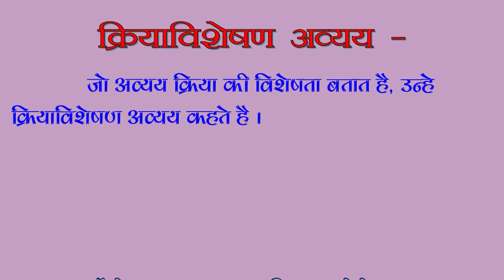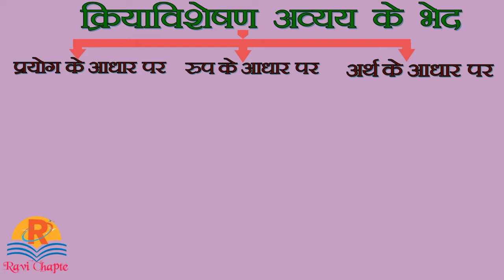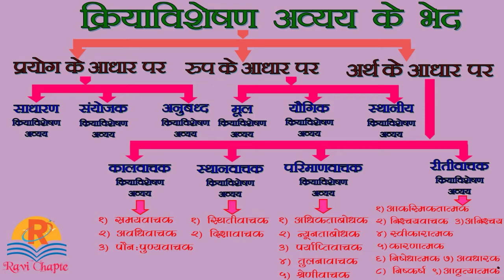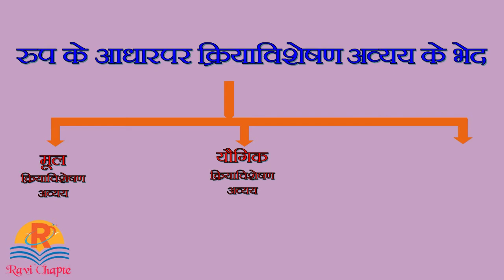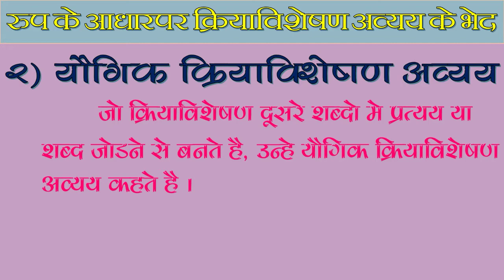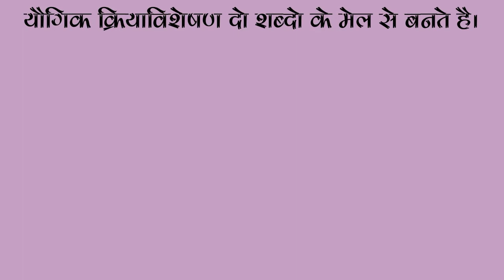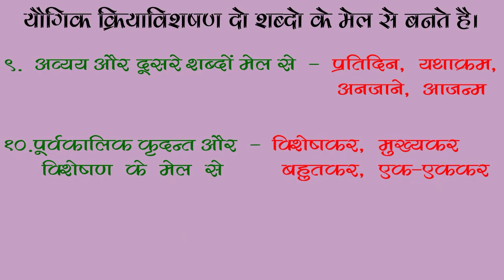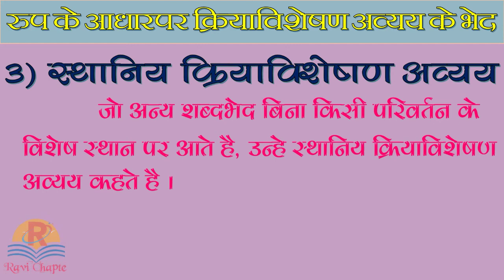हिंदी व्याकरण । क्रियाविशेषण अव्यय । क्रियाविशेषण अव्यय के भेद | 2 | kriyavisheshan avyay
हिंदी व्याकरण । क्रियाविशेषण अव्यय ।  क्रियाविशेषण अव्यय के भेद । 2
kriyavisheshan avyay
kriyavisheshan avyay prakar
kriyavisheshan avyay bhed